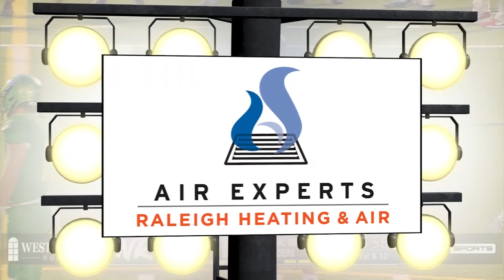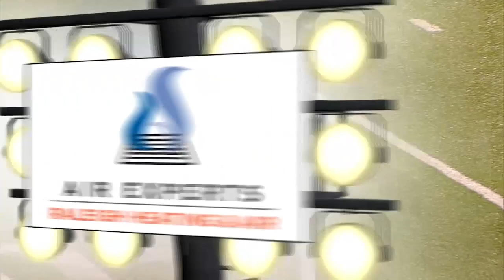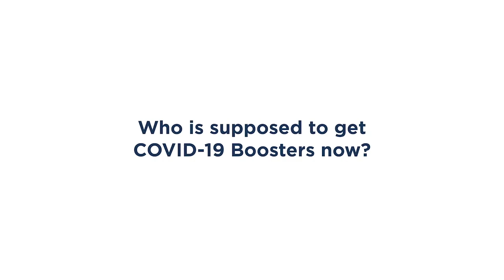Friday Night Rivals: Wake Forest at Cardinal Gibbons (9/09)